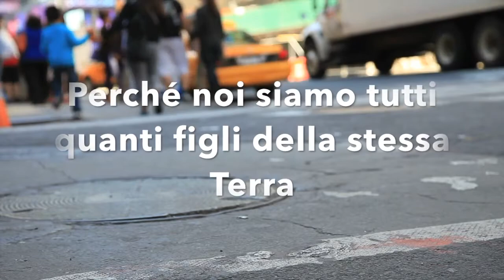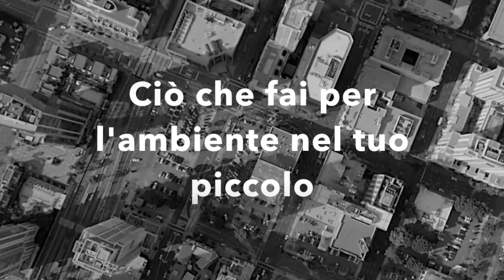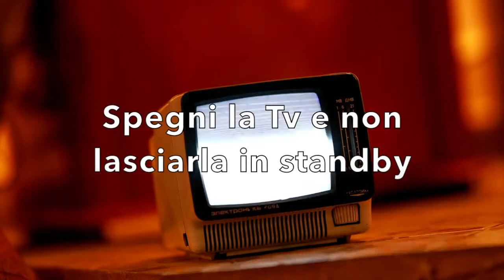L'ora di tecnologia: Basta Un Piccolo Gesto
In questo video Alice racconta l'energia e suggerisce alcuni piccoli gesti che possono essere fondamentali per salvaguardare l'ambiente.